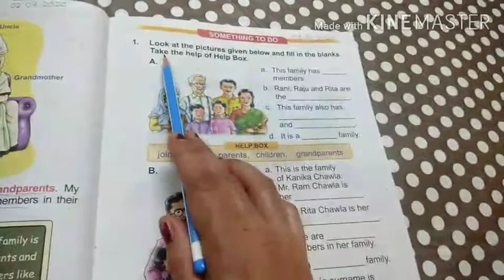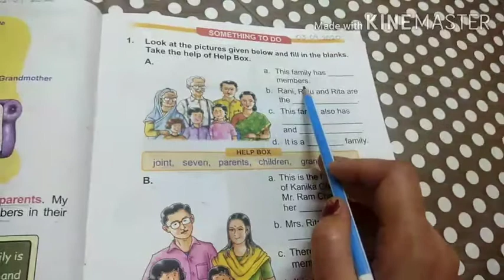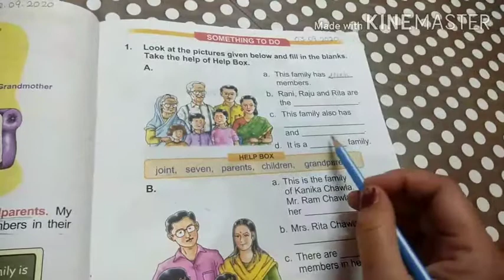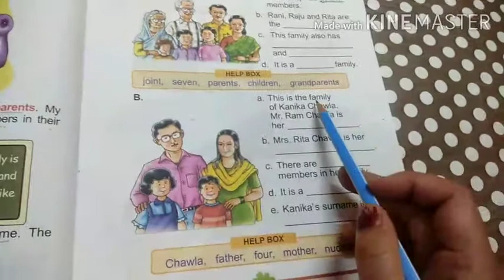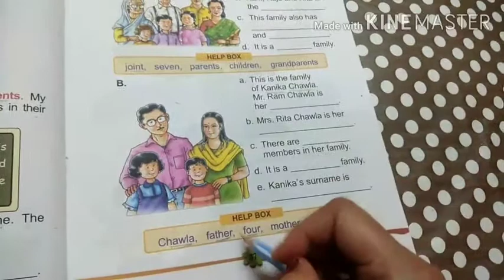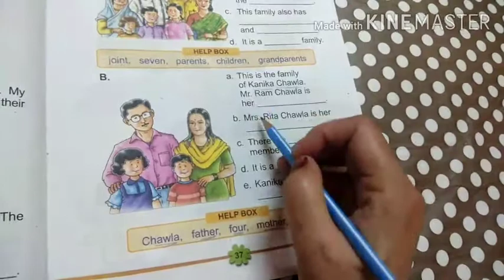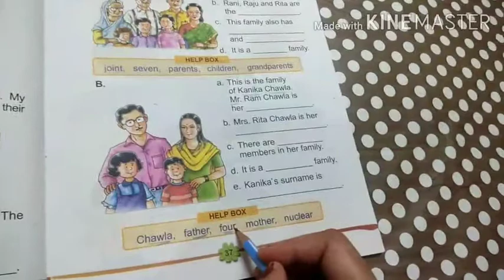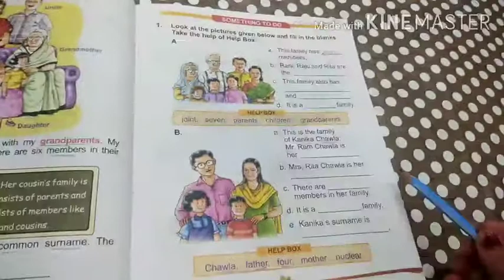Class-1st Subject-EVS Topic:L-7(Part 3)